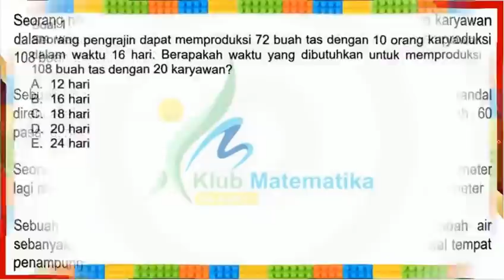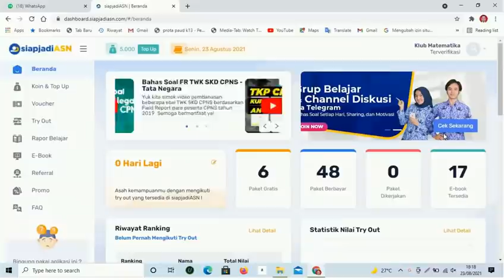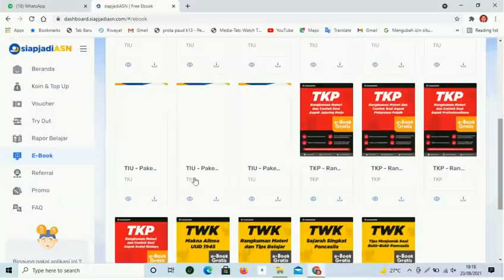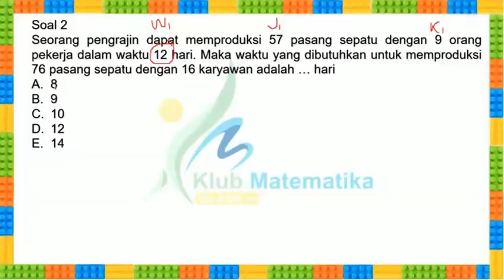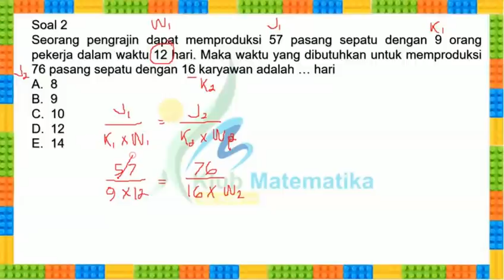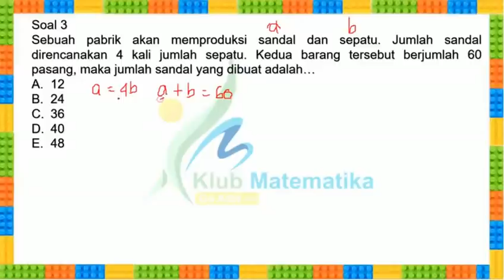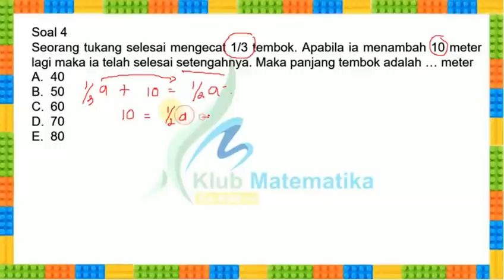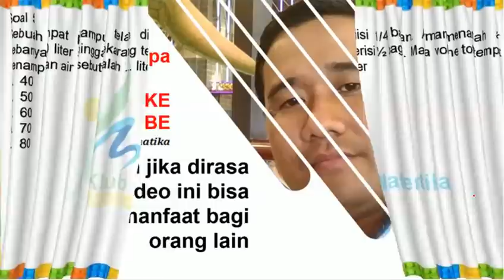TRIK CEPAT!!! Tes TIU CPNS Berdasarkan FR I Klub Matematika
Ikuti Try Out Tes CPNS 2021 berdasarkan PermenpanRB Terbaru
Dapatkan Diskon 50.000 untuk paket Platinum dengan 29 Paket TRY OUT (Khusus 100 Pendaftar Pertama)
Harga awal 149.900 menjadi 99.900 dengan menggunakan kode KLUBMATEMATIKA (tanpa spasi)

Soal sudah sesuai dengan PermenpanRB terbaru
Perangkingan Nasional
Analisis TO (Sebelumnya, Rata-Rata dan Proses Hasil TO yang sudah diikuti)